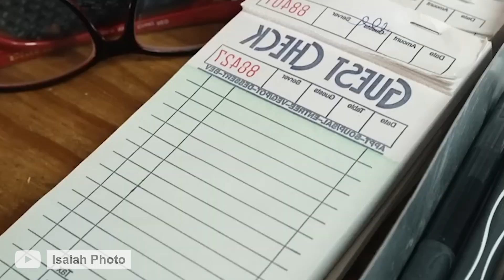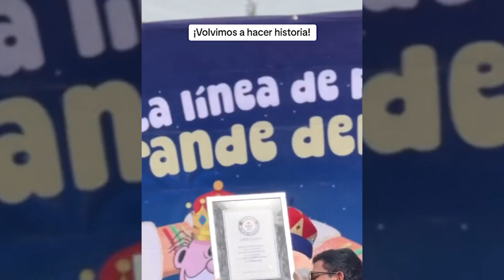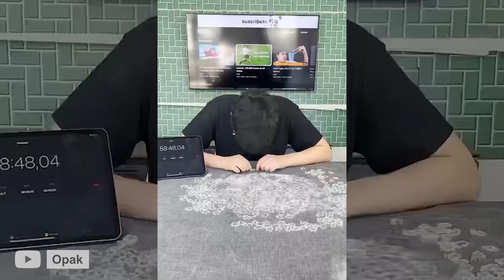25 cosas que NO SABÍAS hace 5 minutos #30 ⏰🧨| CurioXplora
Sumérgete en el fascinante mundo de las curiosidades con nuestro último video: 25 cosas que no sabías hace 5 minutos. Descubre datos sorprendentes y trivias que desafiarán tu conocimiento sobre cultura general, entretenimiento y la vida cotidiana.

Desde trucos útiles hasta descubrimientos asombrosos, cada momento está diseñado para maravillarte y enriquecer tu curiosidad. Únete a nosotros en este viaje de aprendizaje y asombro, y prepárate para ser sorprendido con información que cambiará tu percepción del mundo.

El video es sobre "25 cosas que NO SABÍAS hace 5 minutos #30 ⏰🧨 Datos Curiosos" pero también trata de cubrir el siguiente tema:

Cultura y Entretenimiento
Consejos Vida Cotidiana
Aventuras de Aprendizaje

Título: 25 cosas que NO SABÍAS hace 5 minutos #30 ⏰🧨 Datos Curiosos | CurioXplora

✅  Acerca de CurioXplora:

Bienvenido a CurioXplora, tu destino definitivo para explorar un mundo de curiosidades y conocimientos. 🌍💡 Sumérgete en acertijos intrigantes, desafía tu mente con quizzes y descubre respuestas a preguntas fascinantes. Nuestro canal está lleno de cultura general, listas informativas, datos curiosos y curiosidades asombrosas que te dejarán sorprender. 📚✨

Explora un universo de sabiduría en cada video, donde desvelamos información interesante en pocos minutos. ¿Qué sabías hace 5 minutos? ¡Te invitamos a descubrir 25 cosas nuevas cada vez! 🕒🔍 ¡Nuestra especialidad es 25 cosas que no sabias hace 5 minutos!🧨😯 Únete a nosotros en esta emocionante aventura de aprendizaje y diversión. ¡No te pierdas las mejores curiosidades y los videos más entretenidos en CurioXplora! 🎥🚀